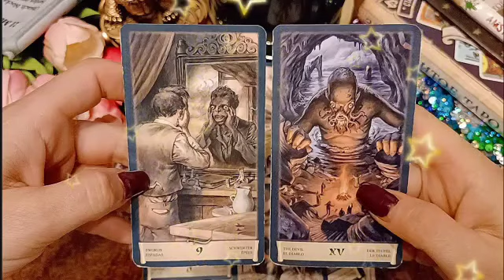برج السرطان من الأن إلى 18 يناير 2023 🔥 يحاسب نفسه😔ينهزم أشد هزيمه👌هذا هو الشخص😍لو عملت كده برافو👌